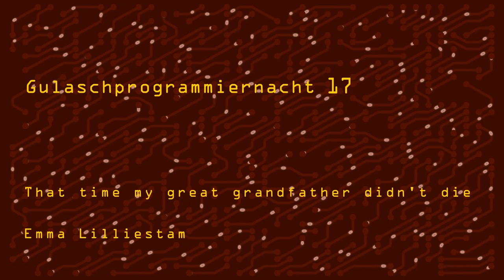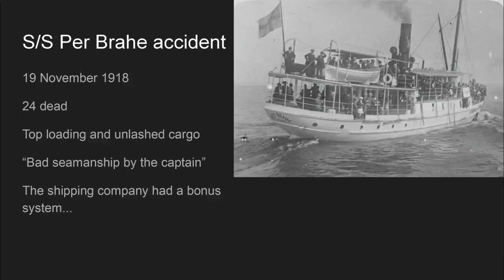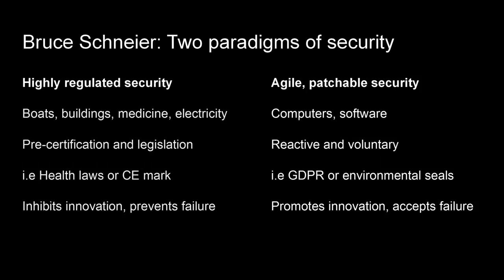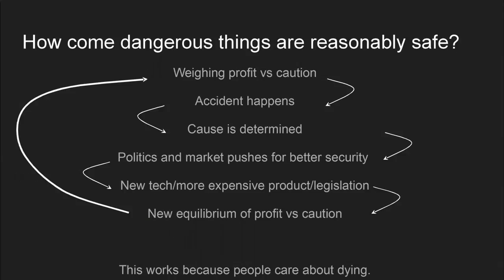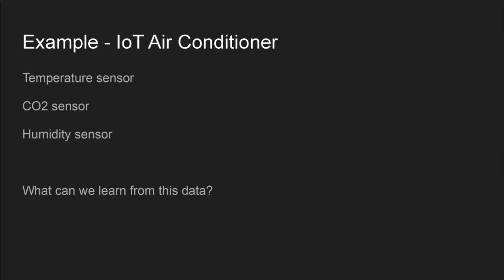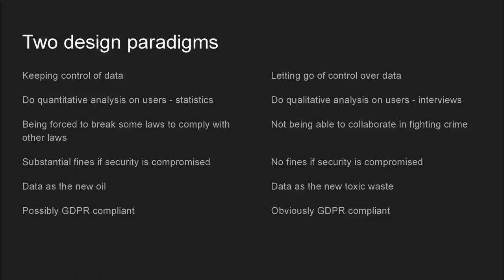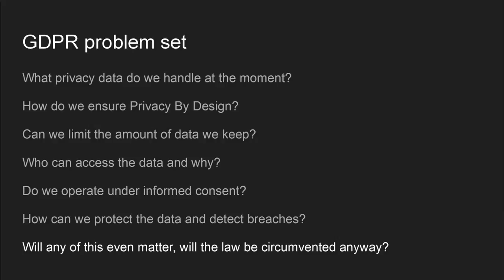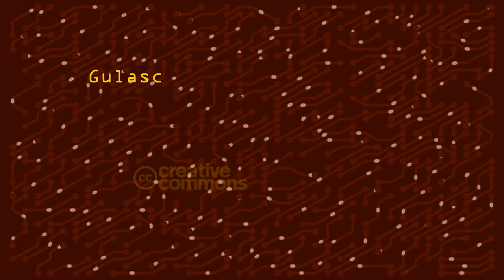GPN18 - That time my great grandfather didn't die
All layers in an organisation usually knows what best practice is, yet it’s hard to enforce it.
The talk will start in a 100 year old accident with personal implications for me personally. A sinking boat, two drowning artists, and my great grandfather being the sole survivor.
The accident was caused by well-known handling errors, enforced by the whole organisation from top to bottom. Economic considerations as well as tedious, repetitive manual labor caused a well-built boat to sink.
I see strong parallells between this accident and my work as an agile tester.

Key takeaways
Computer engineering differs from any other kind of engineering because of its lack of enforcement of standardised frameworks, checklists and due diligence. I argue that the IT business is about as mature as the physical engineering branches were a 100 years ago, and a combination of the GDPR and agile methods is our best hope of changing from a Wild West business to something more modern.

Emma Lilliestam